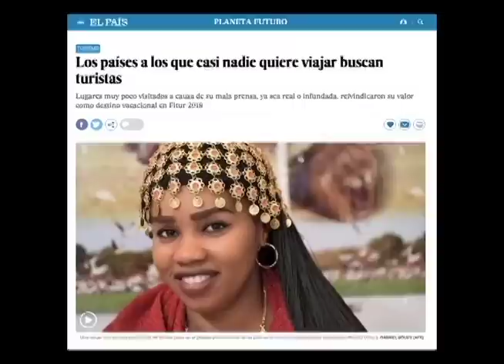Nicaragua: Te Quiero Tal Como Sos y la autoridad de los emojis en La Última Mirada News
Un vistazo satírico a los eventos más increíbles de la semana, incluyendo la nueva campaña del INTUR y el derroche de la Autoridad Nacional del Agua. Además, Harold Rivas también está desaparecido, mientras entra el frente frío “Magnitsky”.